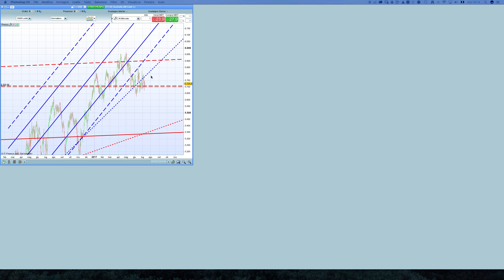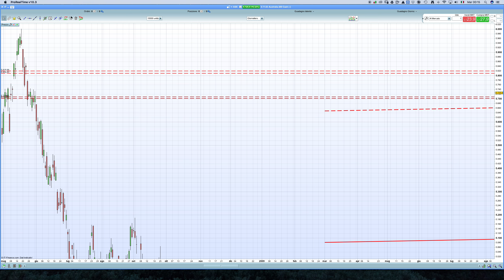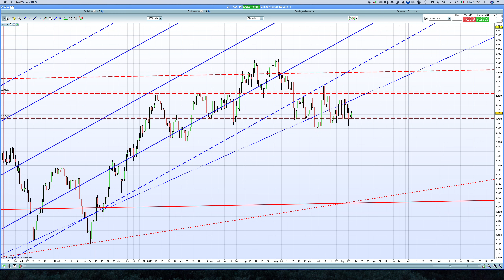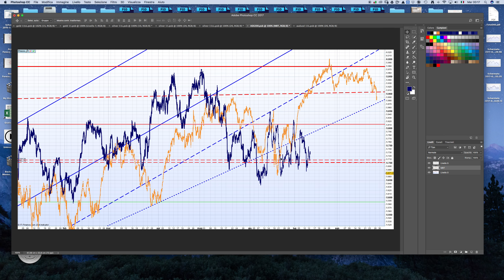Agg. ASX200 - 10/07/17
DESCRIZIONE VIDEO CARICATO

è l'unico social network dedicato al Trading Online e agli Investimenti. Scrivi i tuoi articoli e commenta quelli degli altri!